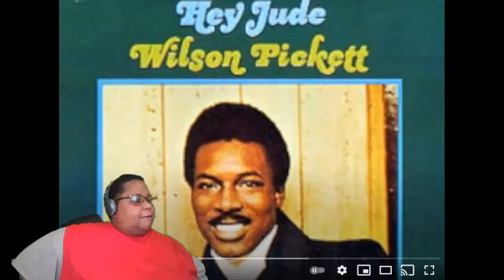Wilson Pickett - Hey Jude (w/ Duane Allman) REACTION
Music Credit
Song                                              HEY JUDE
Artist                                             WILSON PICKETT
Album
Licensed to Youtube by              WMG
                                                        On behalf of: Rhino Atlantic